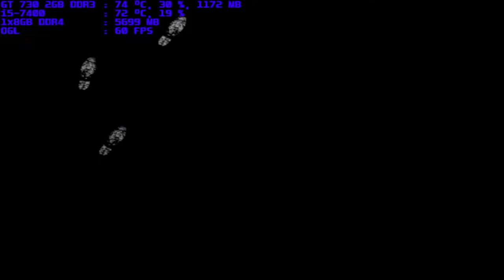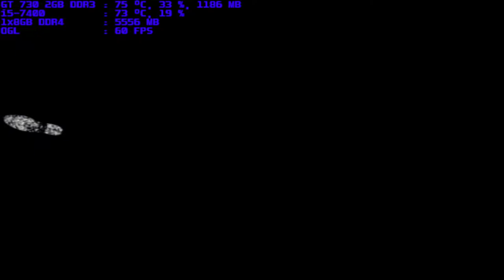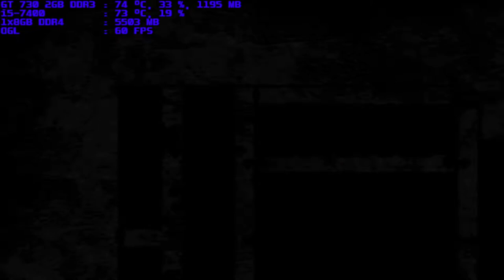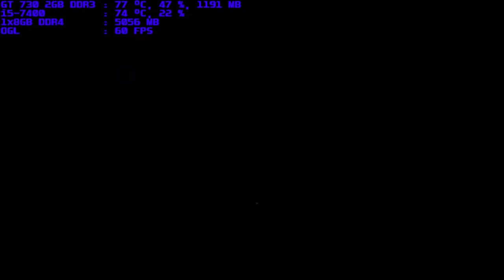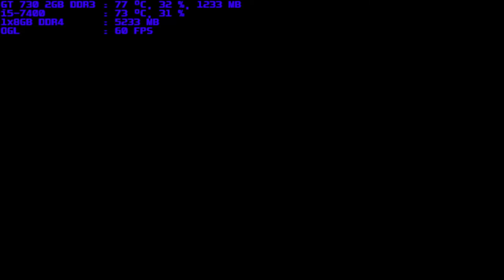pcsx2 1.6.0 silent hill 2 i5-7400 gt 730 2gb ddr3 1x8gb ddr4 part 4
there many political word in my fav game such as comrade why it should be better get rid of it its not cool to put it you'll see im not good at boating in sh2 its frustrating to go to lakeview hotel